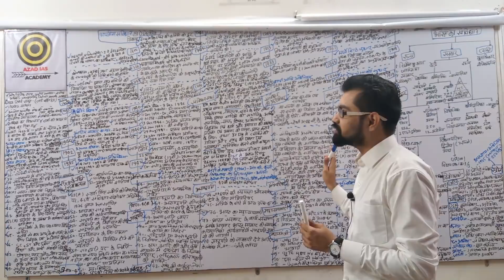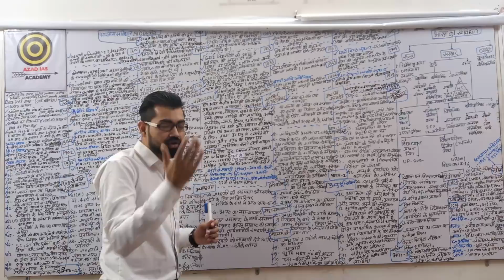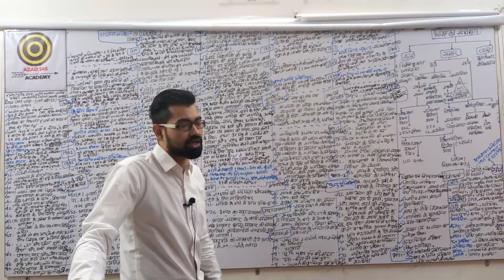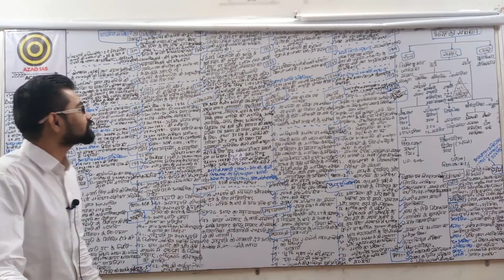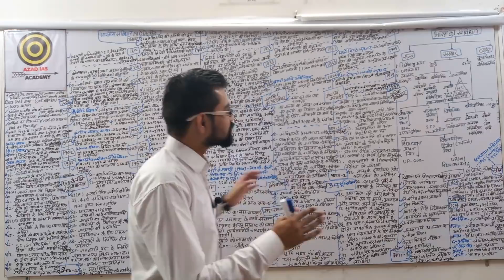Genral Study Crash Course For IAS/PCS (एक ही video में समग्रता से अध्ययन )